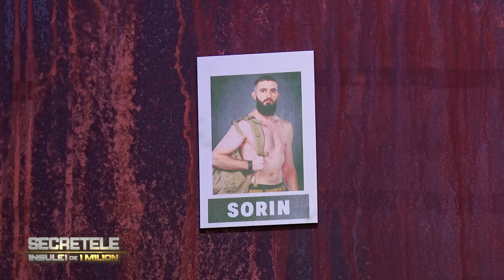Sorin, după eliminarea de la Insula de 1 milion, își explică strategiile: ”A rămas o rivalitate”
Sorin, după eliminarea de la Insula de 1 milion, lămurește toate scandalurile în care a fost implicat. Fostul concurent explică și de ce s-a separat de colegii lui din tabăra Nordicilor, dar și despre supărarea păstrată de Nicoleta până la final. Sorin îți explică strategiile, dar vorbește și despre celilalți concurenți de la Insula de 1 milion.

00:00 - Intro
00:45 ”Sunt convins că au fost multe persoane care au crezut în mine”
01:51 ”Șansa mea s-a diminuat pentru că nu am aprins focul la timp”
04:48  ”Eu am fost invitat în ambele tabere, dar am refuzat”
06:29 ”Din partea lor a rămas o rivalitate după separare”
09:31”Ileana mi-a aruncat mâncarea pe jos, cafeaua și uneltele”
11:33 ”Trei zile la rând ele nu au făcut nimic altceva în afară de plajă”
15:54 ”Foamea ne-a transformat foarte tare”
16:52 ”Am pierdut 12 kg în perioada de pe Insulă”
18:05  ”Eu am văzut că Szilard se gândește la strategii încă din prima zi”
21:18 ”Am foarte mulți prieteni, pentru că am călătorit foarte mult”
23:29 ”Sunt concurentul cu cele mai multe nominalizări”
24:50  ”Vreau să stau câteva zile doar eu cu iubita mea”
27:40 ”Iubita mea m-a înscris la Insula de 1 milion”

📢 Urmareste noutatile Kanal D si pe Social Media 📢
📢 Urmareste noutatile Kanal D2 si pe Social Media 📢